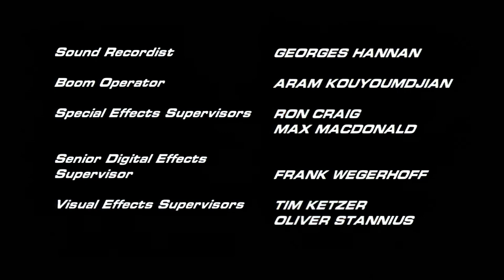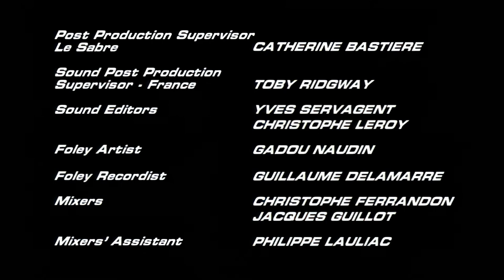Starhunter ReduX S01 Ep09 "Order" (HD)